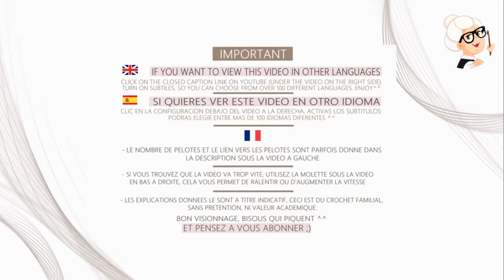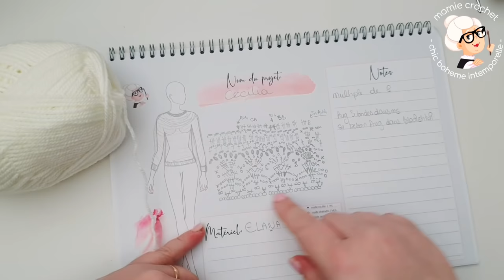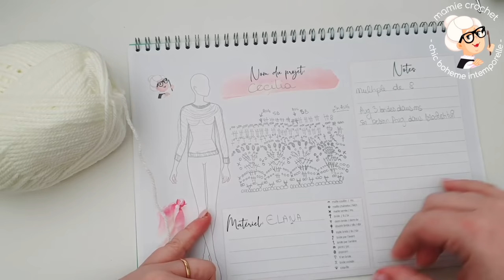Comment faire UN PULL TOP DOWN TOUTES TAILLES AU CROCHET CECILIA TUTO pas a pas facile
VENTE DES CREATIONS FAITES A PARTIR DES TUTORIELS :

LE BENEFICE DES LICENCES EST POUR L'ASSOCIATION

0:00 BIENVENUE A TOUS ET TOUTES DANS UNE NOUVELLE VIDEO ^^
0:05 🌸🌸 ABONNEZ-VOUS ET LAISSEZ UN 👍 POUR SOUTENIR LA CHAINE, MERCI,  PRENEZ BIEN SOIN DE VOUS, BISOUS  ❤️ 🌸🌸